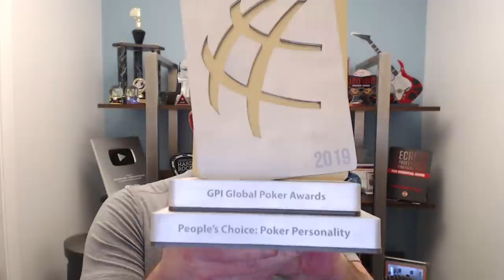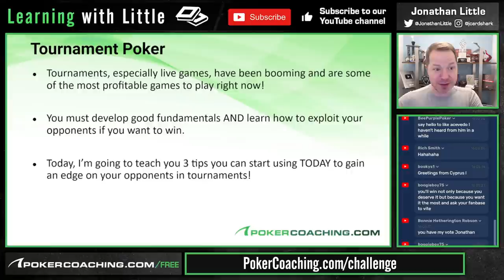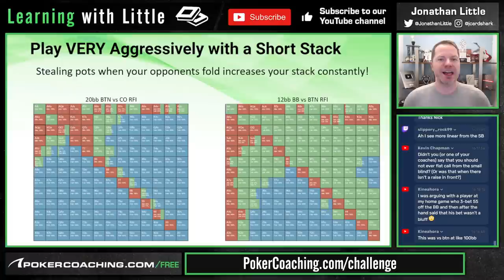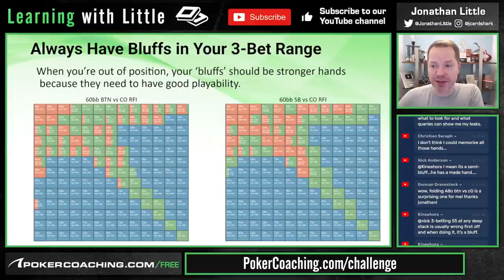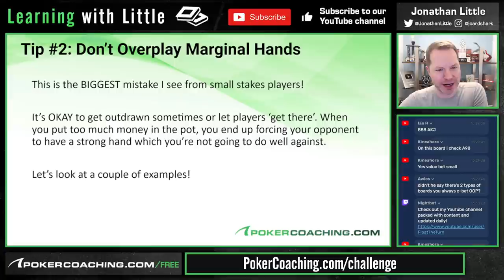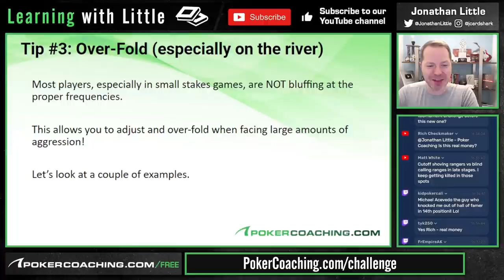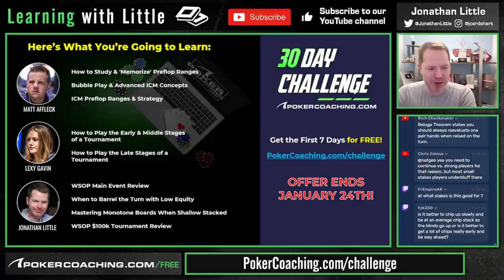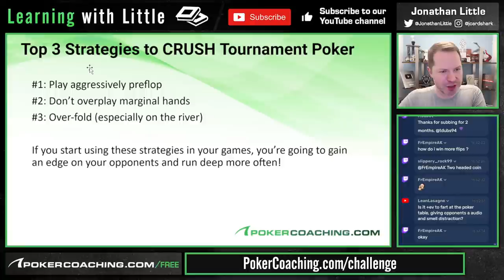Top 3 Strategies to CRUSH Tournament Poker [MTTs]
You can get access to the first 7 days of this year’s 30 Day Challenge completely FREE